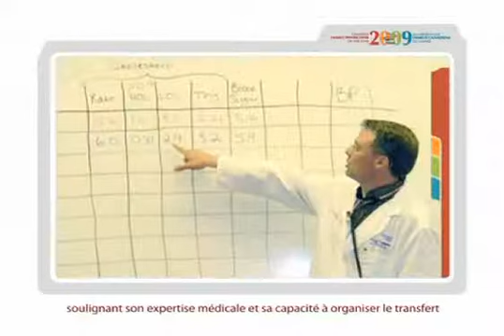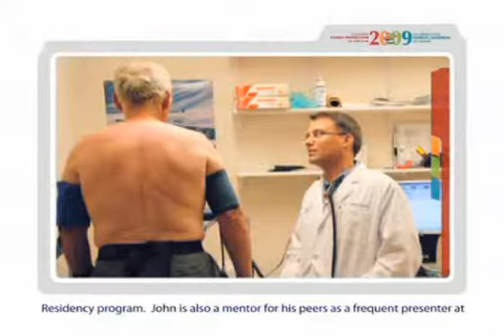British Columbia's Family Physicians of the Year - 2009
Dr. John Pawlovich is a champion of rural family medicine. Having come to Fraser Lake, British Columbia, when it was an "impossible-to-recruit-to" community, he transformed it into a stable, exciting hive of interprofessional practice and education. John played a lead role in creating a nationally-recognized primary care referral centre that consistently excels in meeting the needs of his community and its surrounding regions. His perseverance in overcoming the inevitable is an inspiration to family physicians and those aspiring to embrace family practice.

Having earned his medical degree from the University of British Columbia, John obtained his Certification in 1996 and his Fellowship from the CFPC in 2007. In addition to a broad range of primary care services, John's special interests extend to urgent, emergency and trauma care as well as cardiology services profiling his medical expertise and ability to arrange timely patient transfers to larger centres that show a high degree of respect for his opinions. To support these interests, John coordinates semi-annual "healthy heart" workshops and manages a diagnostic centre in his community.

To his students, John is an enthusiastic teacher. His clinic is the first choice for many trainees in the Northern Medical Undergraduate and Family Practice Residency program. John is also a mentor for his peers as a frequent presenter at numerous CPD events related to rural medicine and cardiac care.

John is married to Sarah who is also a family physician. Not surprisingly, his hobbies include hunting and fishing!

"The Reg L. Perkin Award defines the destination that my co-workers and I journey toward on a daily basis. It is with immense gratitude that I accept this award on behalf of all those with whom I share the privilege of working."